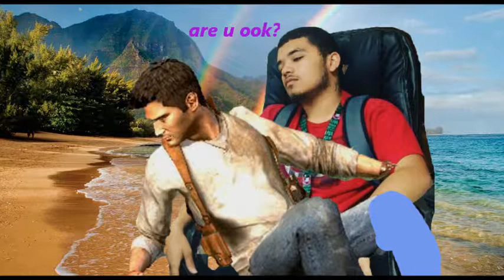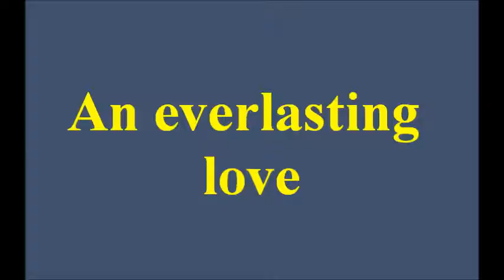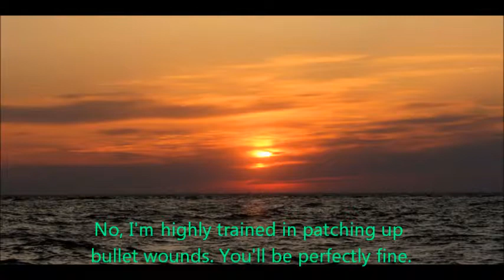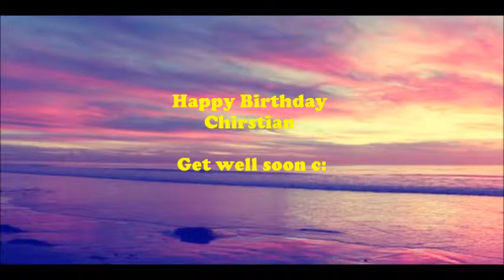You're Favorite Romcom